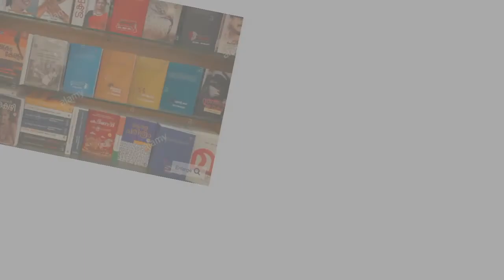Audio Books | Manjakannada by Mammootty | Kazhcha 8, 9, 10 and 11 | മഞ്ഞക്കണ്ണട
Malayalam Audio Book - Manjakannada by Actor Sri. Mammootty - Kazhcha 8, 9, 10 and 11